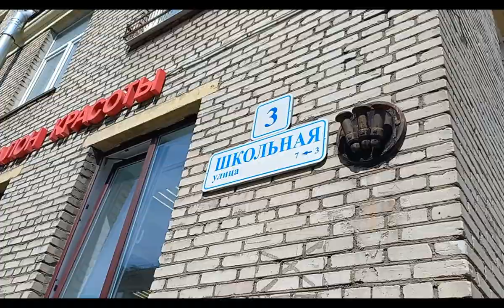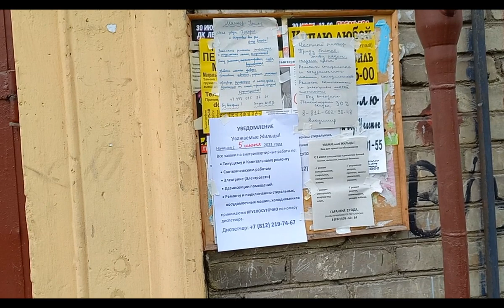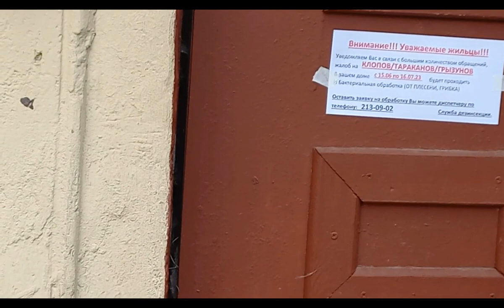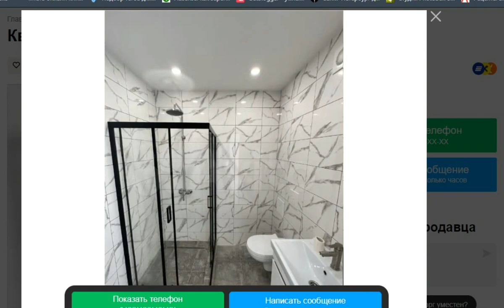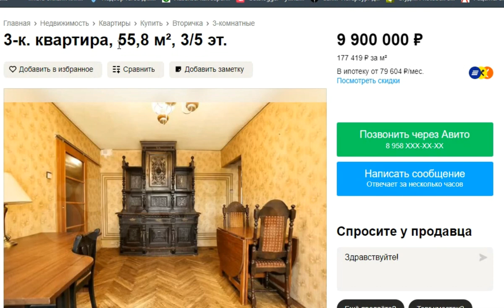Питер У метро Черная Речка Клопы?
Переехала в Петербург семь  лет  назад из Калининграда. Считаю,что жить в городе и приезжать  как турист или гость - это совершенно разные вещи. Когда начинаешь здесь жить постоянно , открывается много новых обстоятельств и ситуаций, о которых я рассказываю вам. Говорим о работе, о зарплатах,где искать работу,об аренде и покупке недвижимости, о погоде и о людях,которые здесь живут. О том как переехать и на что обратить внимание. Делюсь своим  опытом. Гуляем по известным и красивым местам города.